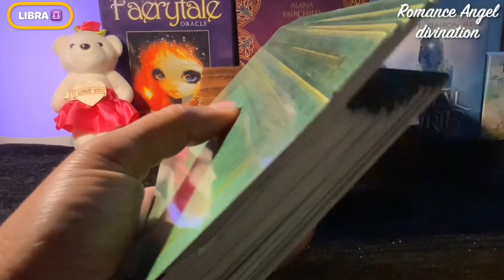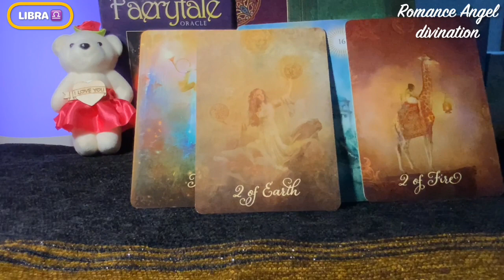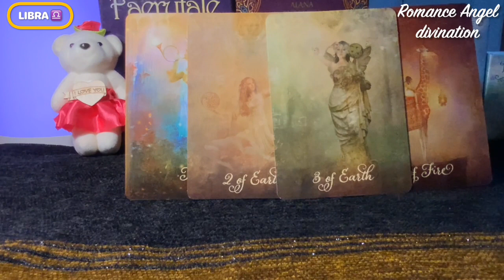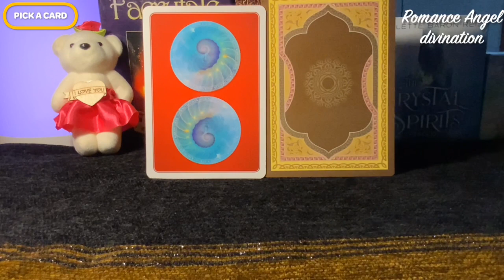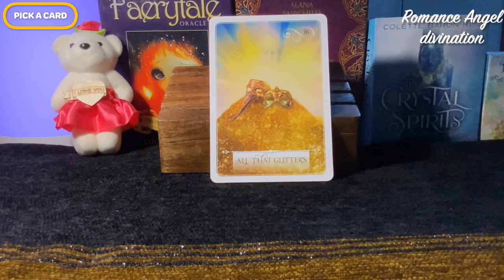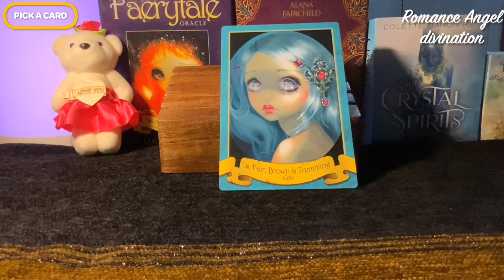Libra ♎️ Unexpected changes... but great changes...♎ Daily Love Tarot Reading 28 June 2021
Hi guys !

Time Stamps:
General energies :0:00
Relationship Reading : 2:40
Career Reading : 4:58
Pick a card : 5:36
Card 1 : 6:21
Card 2 : 9:20

support
For Daily Readings: